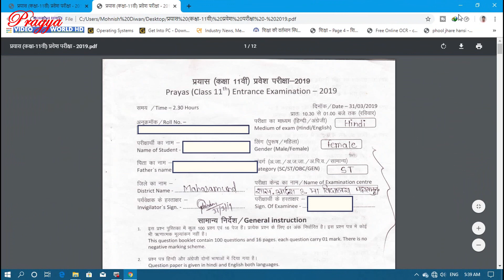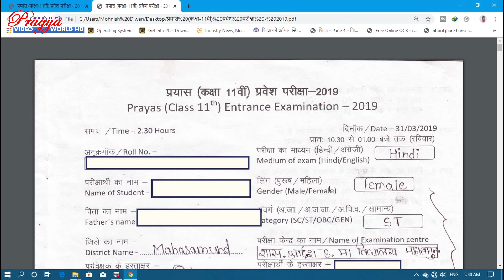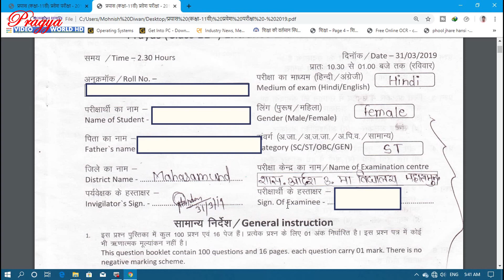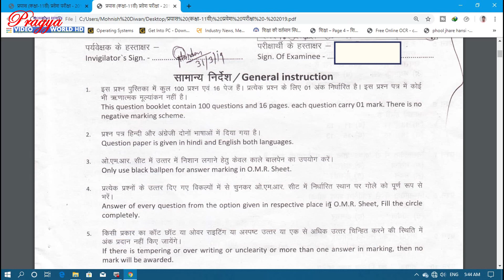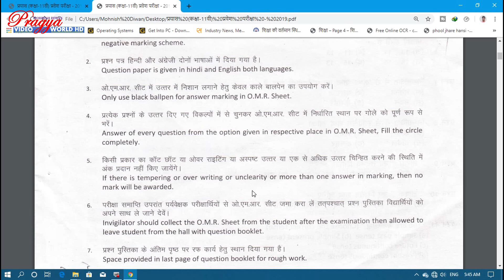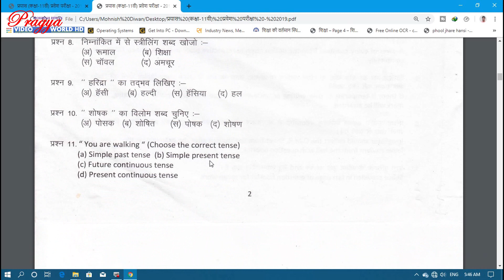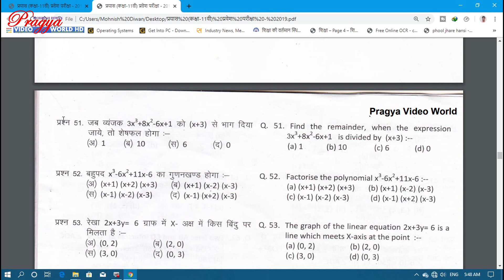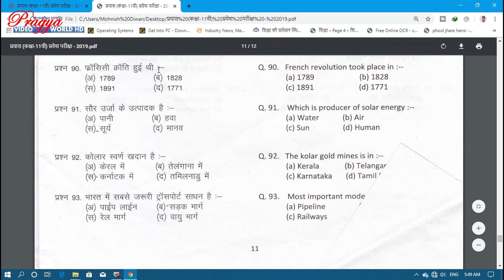Prayas Residential School Class 11th Entrance Examination Question Paper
नमस्कार दोस्तो,
 आज के विडियो में  प्रयास (कक्षा-11वी) प्रवेश परीक्षा 2019 का प्रश्न पत्र शेयर करुंगा । प्रश्न पत्र में अपना नाम, रोल नम्बर, हस्ताक्षर और OMR Sheet में भरते समय क्या सावधानियाँ बरतना है आदि समझाया गया है । प्रश्न पत्र में किन किन विषयों से आते है ये सारी बाते बताई गई है आशा है कि यह विडियों आप सभी लोगो जरुर पसंद आयेगी ।
प्रयास (कक्षा-11वी) प्रवेश परीक्षा का प्रश्न पत्र डाउनलोड करने के लिए लिंक दे रहा हूँ